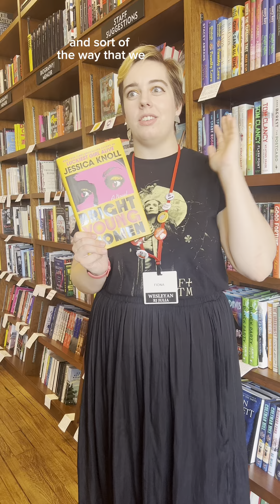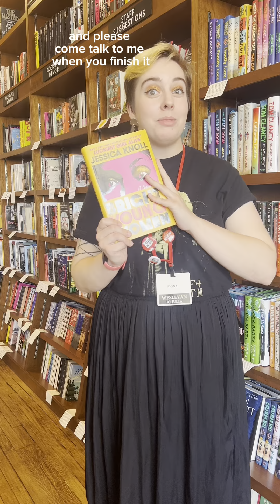A thrilling read based on true crime!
This book is not for the faint of heart but is absolutely worth the read! Evocative and heartbreaking, it examines the fictionalized life of one of the survivors of serial killer Ted Bundy's sorority house slayings. This book invites the reader to take a long and hard look at modern true crime culture and ask what happens to the survivors of these tragedies. Beautifully written and impossible to put down, it’s a rollercoaster from start to finish. It's a story of justice, of healing, and community; one that will definitely be sticking with me for a while. — Fiona, Wesleyan RJ Julia Bookseller